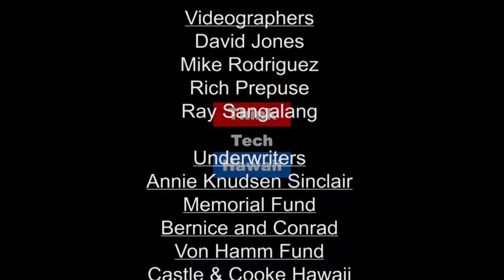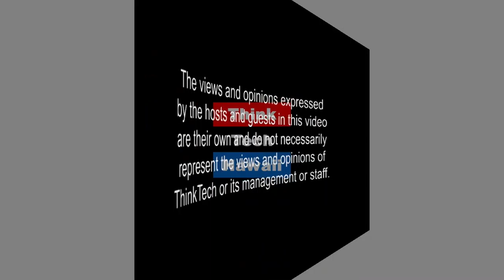Hawaiian Electric and Eurus Energy (Hawaii, State Of Clean Energy)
New directions in Wind for Hawaii.  Jay Fidell, Peter Rosegg from Hawaiian Electric, Tony Gill from Ewa Lands, and Nick Henriksen, VP of Development at Eurus, calling in from California, will discuss this new wind project.

Hawaiian Electric Company is further advancing Hawaii's clean energy goals with a new power purchase agreement with EE Ewa LLC to buy electricity from a 46.8-megawatt facility to be known as Palehua Wind. Hawaiian Electric filed the agreement for review by the Public Utilities Commission  The host for this episode is Jay Fidell.  The guests for this episode are Peter Rosegg, Tony Gill and Nick Henrikson.